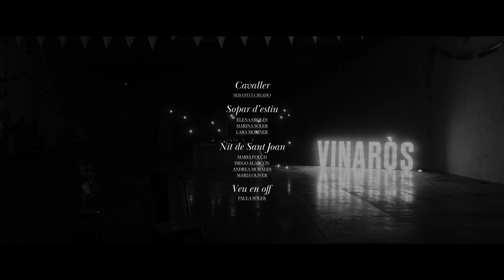Festes de Vinaròs 2022 - BMPCC6K